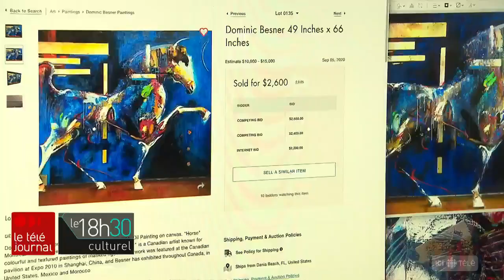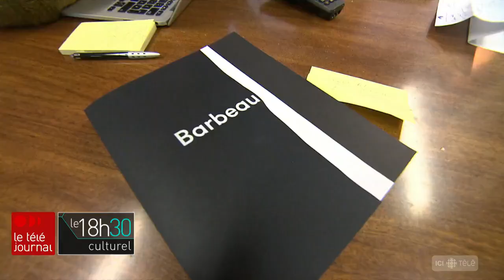Vente de faux tableaux de peintres québécois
Parfois, on pense faire une bonne affaire. Sauf qu'en réalité, on se fait avoir. Un exemple : des amateurs d'art qui achètent une toile d'un artiste connu,  avant de réaliser qu'ils sont victimes d'un fraudeur. Le reportage de Louis-Philippe Ouimet